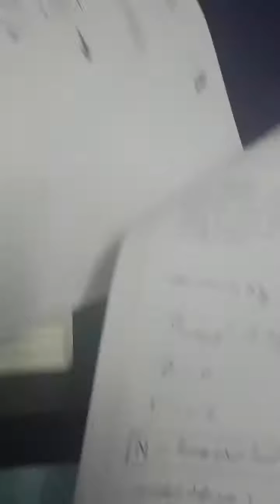افكار الحبل المائل ٣